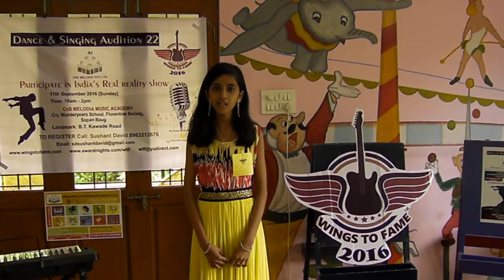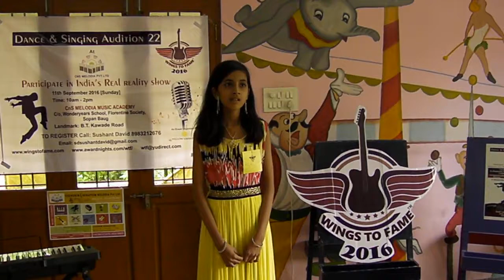Wings To Fame Pune CNS Audition -22- 556- Shreya Suresh Bhapkar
Wings To Fame (WTF) - Indian Real Reality Show, hosted by Yellow Umbrella Group | Audition held on 11th Sept 2016, Pune | Excellent performance at wingstofame

Wings To Fame will see state level finals and then the state level
winners will proceed to National level semi-finals and Grand Finale in Mumbai. The show will be witnessed by 1000s of audiences and judged by eminent personalities from Film Industry.